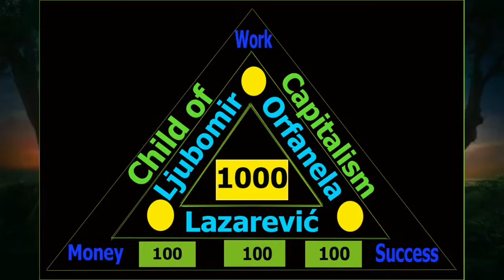VASO BAKOČEVIĆ-NAŠ CRNOGORAC-PESMA O NAJBOLJEM MMA BORCU od Ljubomira Orfanele Lazarevića🇲🇪🇲🇪🇲🇪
VASO BAKOČEVIĆ

VASO BAKOČEVIĆU MUNJO OVOZEMLJSKA I NEBESKA,
TVOJA DESNICA TUĐE VILICE UVEK U CENTAR TRESKA.

ŠALJE IH U HORIZONTALU A TI SI ZAUVEK NA PIJEDESTALU.
PIJEDESTALU POBEDNIKA, BORCA, PREDATORA I PSIHOPATE,
U RINGU SLAŽEŠ IH KO ZEMLJU ŠTO SLAŽU LOPATE.

STALNO SPREMAN NA BORBU, NIJEDAN MEČ NE ODBIJAŠ,
GRABIŠ,KIDAŠ,UDARAŠ I GOVORIŠ UVEK SEBI I OVA BORBA SE DOBIJA.

DOK DRUGI ZAVRŠAVAJU ZA 5 GODINA ILI MESECI SVOJE MMA KARIJERE,
NAŠEM VASI BAKOČEVIĆU SE OD TOGA PRETERANO SERE.

VIDEĆETE BORIĆE SE TAJ I KAD BUDE IMAO 100-TINU LJETA,
ORGANIZAĆIVAĆE I TADA NEKE STARAČKE MMA IGRE UMESTO S PENZOSIMA DA PO BANJAMA ŠETA.

PENZIJA, PLATA DA MU SE DA I SPOMENIK DA MU ZA ŽIVOTA NAPRAVI,
JEDAN JE VASO BAKOČEVIĆ, JEDAN JE GVOZDENI.

PO ČOVEKU NAZOVITE U CRNOJ GORI NEKU ŠKOLU,
PRIMER JE KAKO SVAKO OD NAS TREBA DA SE BORI U OVOME ŽIVOTU.

PORODIČAN ČOVEK, NAJVEĆI BALKANSKI MMA BORAC,
VASO BAKOČEVIĆ NAŠ CRNOGORAC.